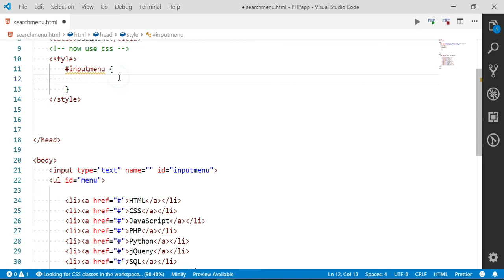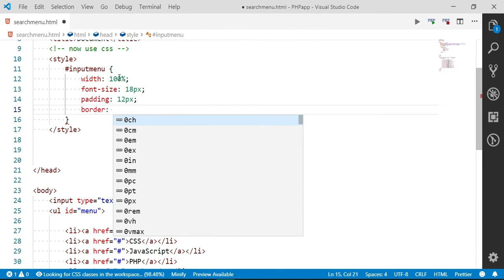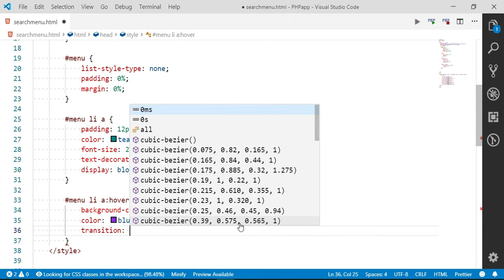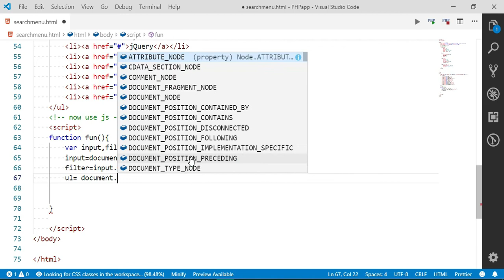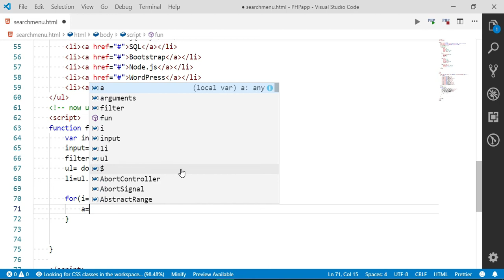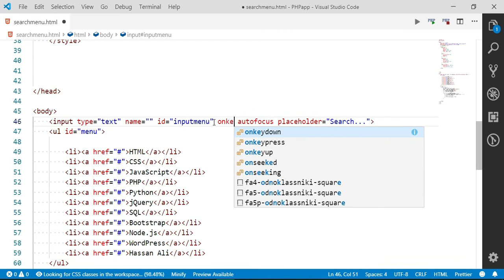Search Menu Toggle Menu Html Css And Js | Hassan Ali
type and the common name are come at front..